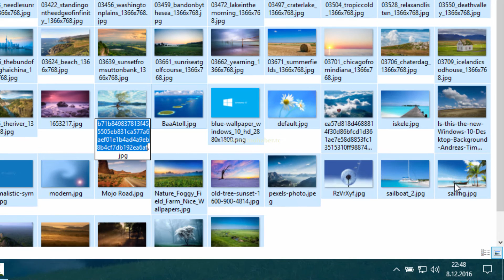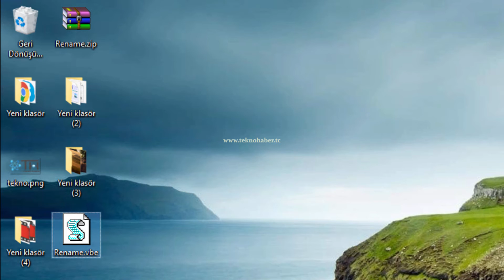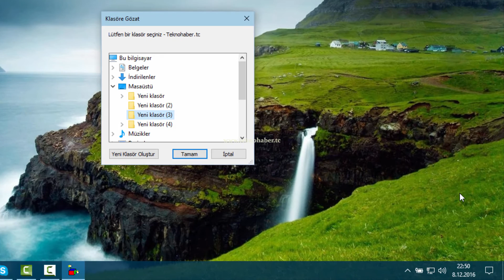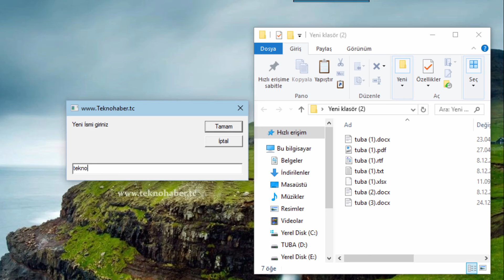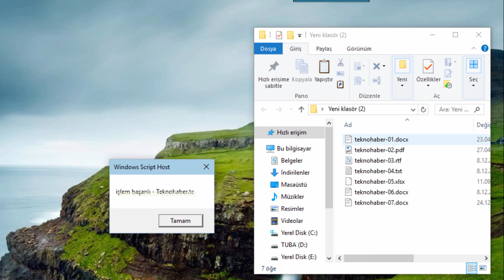Dosya İsimlerini Toplu Değiştirin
Dosya isimlerini topluca değiştirelim